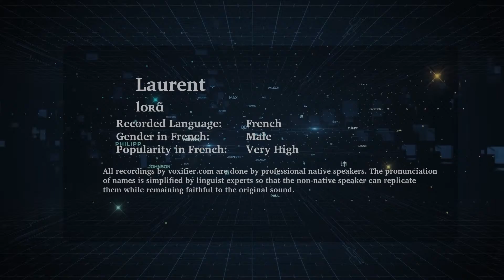How to Pronunce Laurent in French - Voxifier.com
This is the French pronunciation, gender, and phonetics recording of the name Laurent. The same name may exist in other languages with different pronunciations.